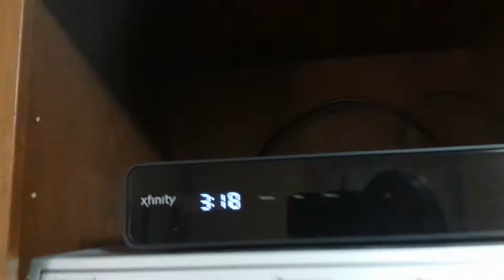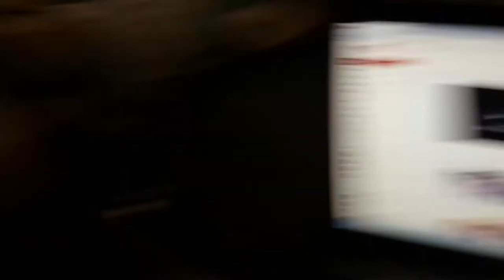YOUTUBE IS A JOB